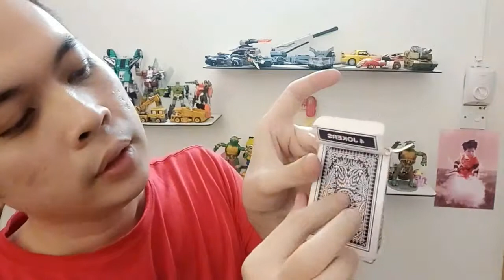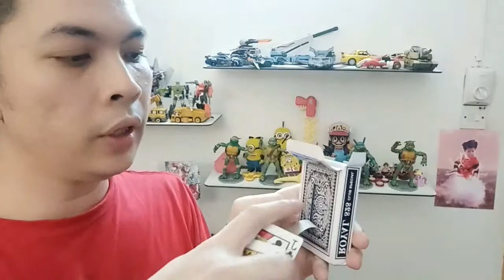Tutorial Sulap [Episode 38] - Rising Card | KAD NAIK